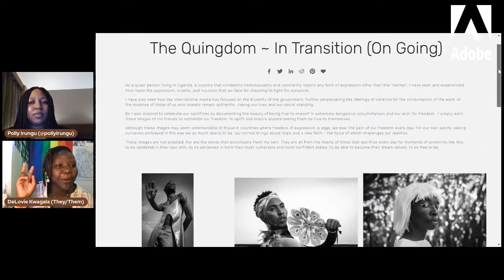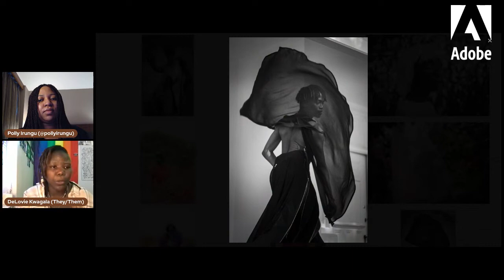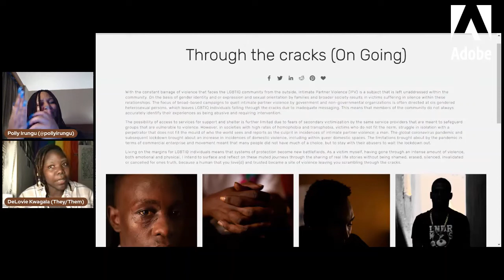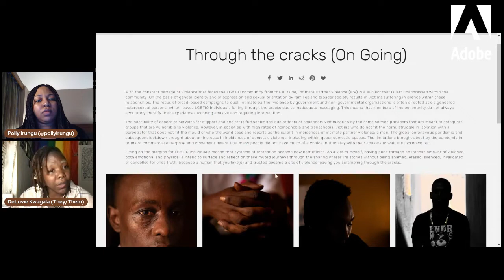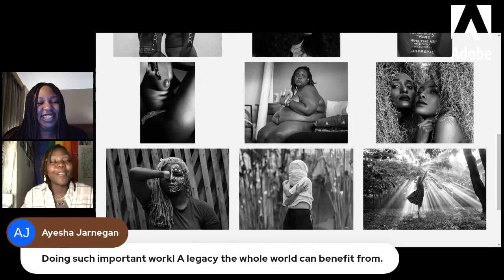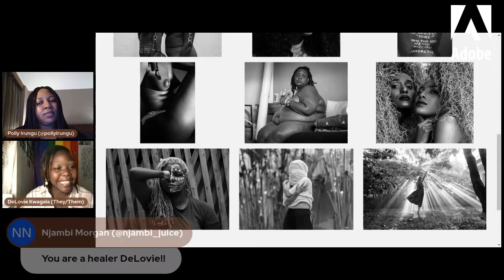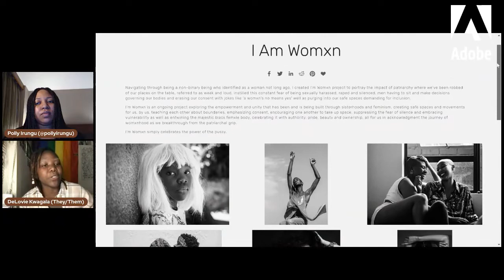Black Women Photographers: A Conversation with DeLovie Kwagala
First openly queer and non-binary Ugandan photographer DeLovie Kwagala in conversation with BWP Founder Polly Irungu. DeLovie Kwagala is a self-taught photographer and social activist from Kampala, Uganda, and is currently based in Johannesburg, South Africa. Their work explores narratives around Identity, Belonging, Social Injustices, and Gender-Sexuality with the intent to not sexualize, fetishize or stigmatize; inspired by their experience and those of others.